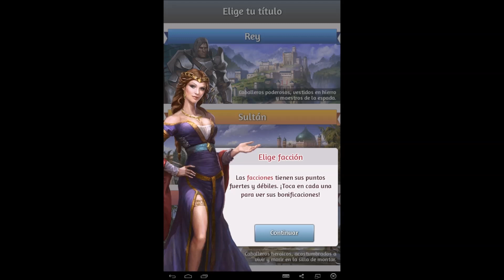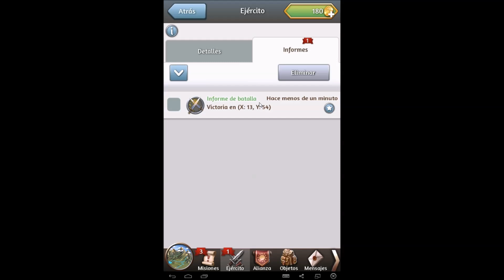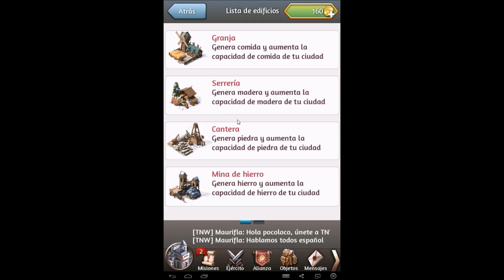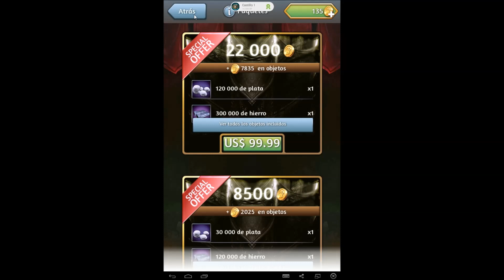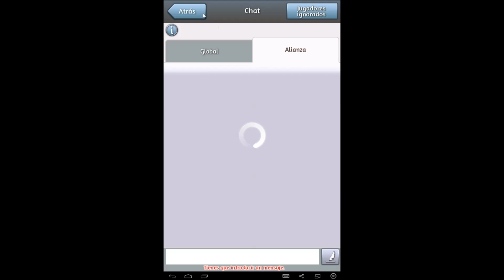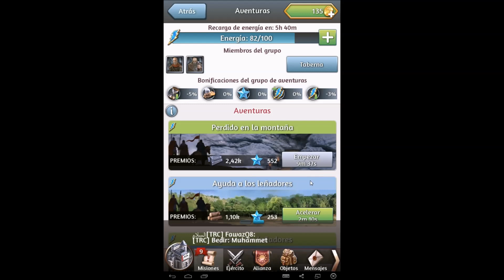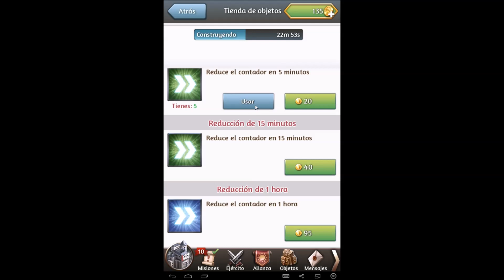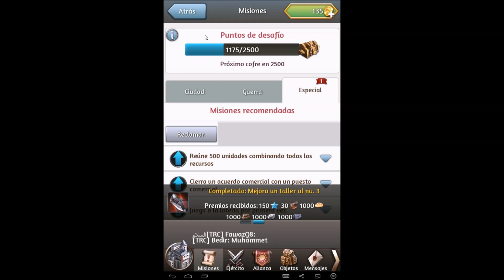March of Empires (Lucha de Imperios) android game first look gameplay español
¡PAQUETE DE BIENVENIDA GRATIS SOLO HOY! ¡Descárgalo ahora y marcha hacia tu destino!

¡Distánciate de la realidad y asciende al trono por medio del arte de la guerra!

Reclama tu título como rey de las tierras altas, zar del norte o sultán del desierto, ¡y únete a este innovador juego de estrategia donde librarás guerras constantes por verdaderas conquistas territoriales!

¡Fortifica tu castillo, espolea a un ejército enorme y sumérgete en la contienda definitiva para la dominación del mundo! La expansión de tu imperio conlleva verse las caras con otros señores ambiciosos, ¡y solo un emperador prevalecerá! ¿Posees la astucia necesaria para unificar estas tierras bajo tu estandarte? ¿O verás a tu reino arder en llamas?

EL IMPERIO EN TUS MANOS:
• Dirige ejércitos, construye edificios, conquista territorios y toma decisiones estratégicas que configurarán cada día el equilibrio de poder.
• Cada centímetro de tu imperio cobra vida gracias a impresionantes y detallados gráficos.

ELIGE TU FACCIÓN:
• Reyes de las tierras altas: caballeros de honor y compasión.
• Zares del norte: astutos dentro y fuera del campo de batalla.
• Sultanes del desierto: apasionados defensores del conocimiento.

DELÉITATE CON LAS CONQUISTAS TERRITORIALES
• Invade territorios y observa cómo crece tu influencia día a día.
• Desbloquea bonus especiales a medida que emplazas tu estandarte en otras tierras.
• Fortifica tu territorio para repeler a los enemigos.

CONSTRUYE UNA NACIÓN PRÓSPERA:
• Construye edificios regionales de los cuales tus aliados y tú os beneficiaréis.
• Crea pujantes centros de comercio, templos sagrados, defiende tus reservas, y mucho más.

PARTICIPA EN BATALLAS TÁCTICAS:
• ¡Escoge tu formación de batalla con prudencia! Las tácticas ingeniosas son más poderosas que los simples números.
• Decide inteligentemente cuándo actuar para aprovecharte de las estaciones en constante cambio.

ÚNETE A VASTAS CONTIENDAS DE LA ALIANZA:
• El sistema de gestión de la alianza facilita la organización de los aliados.
• Lleva a cabo tensas relaciones diplomáticas con otras alianzas. Hay casi lo mismo que ganar por ayudar como por traicionar...
• Charla con otros jugadores cuando tengas tiempo libre.